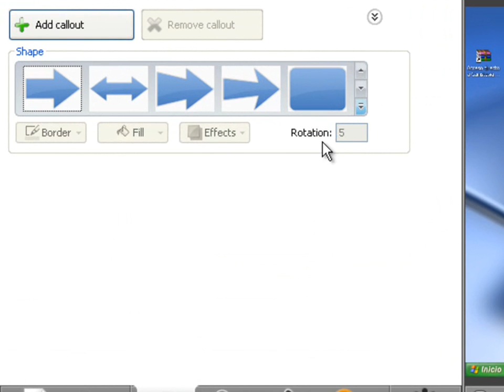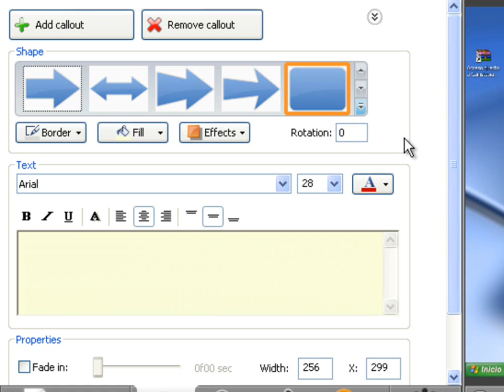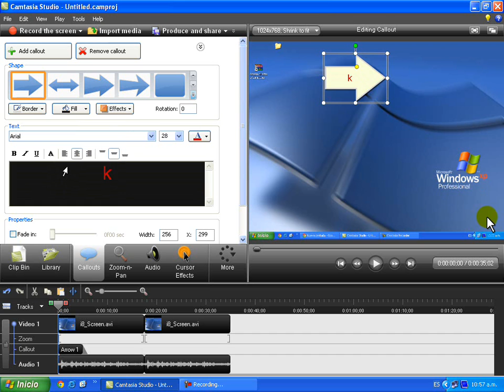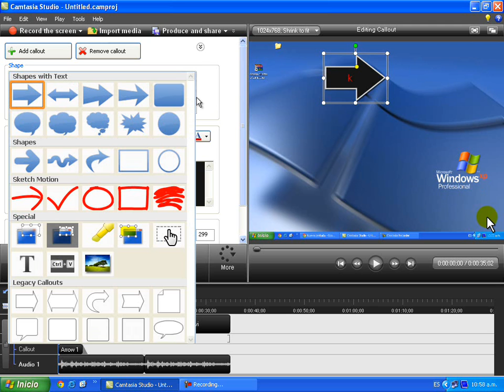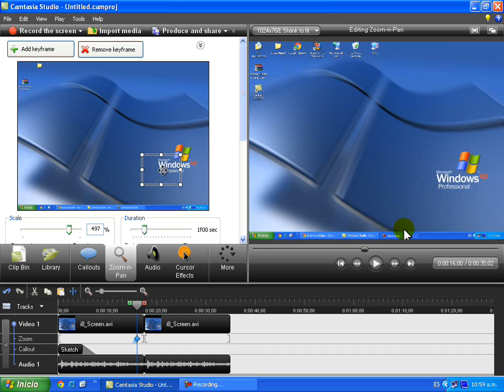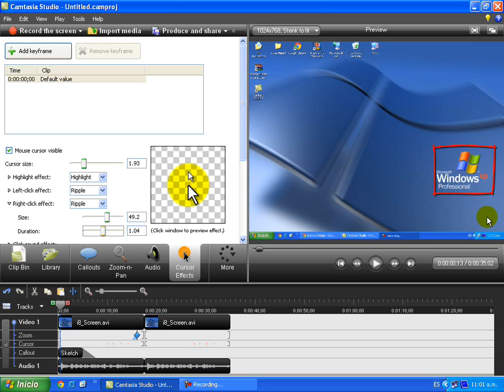Tutorial Camtasia Studio 8 || Como hacer videos de buena calidad || Tutorial Basico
Como utilizar Camtasia Estudio 7,8
Clases De camtasia Studio 7,8
Aprender a usar Camtasia Studio 7,8
Aprender a usar Camtasia Studi8.2 By Jesus Reyes HD